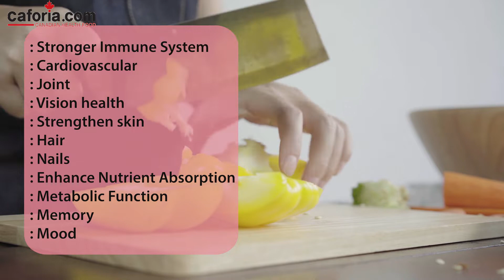Essential Supplements To Supercharge Your Summertime Workout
In today’s video we are discussing some of the best supplements to take for summer exercise. In fact, we suggest you take these supplements all year round!

Book a VIP Health Consultation with certified holistic nutritionists to get a precise supplement recommendation

As part of joining the Caforia Nutrition Onlinemarket you will receive:
✔️ $10 off first order
✔️ 100% satisfaction guarantee
✔️ Free health consultation with certified holistic nutritionists
✔️ Reward Points Program
✔️ Global Shipping to more than 20 countries
✔️ Refer a Friend and get both $10 off after the first order